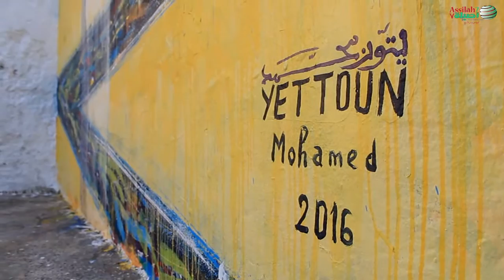Les Muralistes Assilah 14 juillet 2016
اليوم الثالث لمشغل الصباغة على الجداريات موسم أصيلة الثقافي الدولي 38

38ème Moussem Culturel International d’Assilah 2016
Atelier de Peinture Murale
du Mardi 12 au vendredi 15 Juillet 2016

Responsables :

Mohamed Anzaoui (Maroc)
Sanae Sarghini Aïda (Maroc)

Participants :

Mariem Abouzid Souali (Maroc)
Amine Bakhti (Maroc)
Rita Benjelloun (Maroc)
Mohamed Yettoun (Maroc)
Rahima El Arroud (Maroc)
Hicham Elmoutaghi (Maroc)
Ghita Khamlichi (Maroc)
Hiba Khamlichi (Maroc)
Abdelaziz Lourhraz (Maroc)
Omar Saadoune (Maroc)
Faouzi Tanjaba (Maroc)